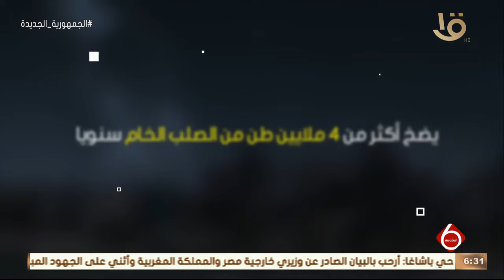نشرة السادسة | سلطات ماريوبول تعلن تواصل القصف الروسي على مجمع آزوفستال بشكل مكثف